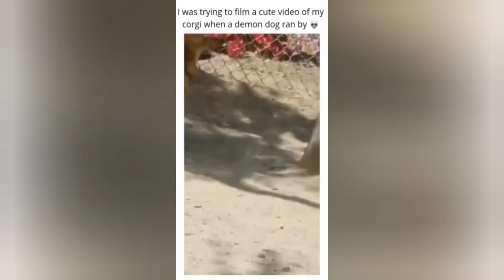Man's Best Friend - Dogs Funny Video Compilation #7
Enjoy funniest and cutest compilation about dogs